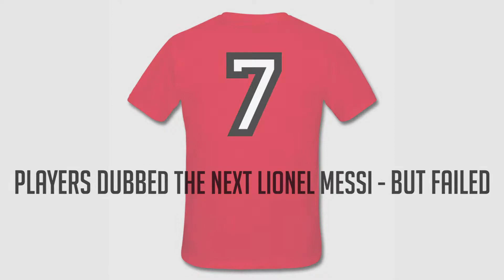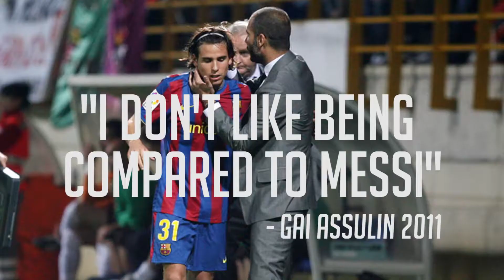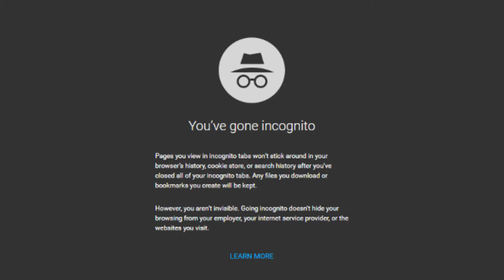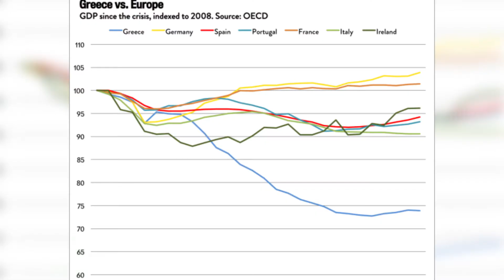HITC Test - The Next Lionel Messi